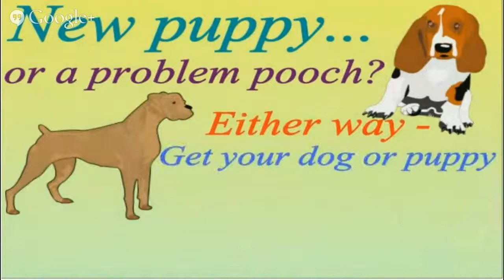Online Dog or Puppy Training for Your Airedale Terrier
No matter how much you adore your pup, you definitely want them to be correctly trained!  Behavioral problems with your pup can really affect both your and his well-being!  A well mannered pup is a happier companion - the reason being you spend your days loving him rather than scolding him or fixing mistakes or even sadder getting annoyed with your pooch.

Also when your pup chews, scratches, uses the inside as a restroom and additional destructive habits it can be very frustrating and pricey!

Not to mention an misbehaving pup can cause harm to you and family members from snapping, scratching, jumping around and much more - even if it was a playful action and not mean-spirited in manner.

That is the reason why it's quite imperative to do not procrastinate on training your pup and correct the inherent behavioral problems in puppies.  If you can, start training your pup when it is a baby.  If bad behavior come up later or you took home your dog when he was older, start dog obedience training as soon as possible.

AIREDALE TERRIER :
00:00:05  Airedale Terrier Online Dog Training
00:00:05  American Pit Bull Terrier Online Dog Training
00:00:06  Australian Shepherd Online Dog Training
00:00:07  Basenji Online Dog Training
00:00:08  Basset Hound Online Dog Training

Online Dog Obedience Training for Your Airedale Terrier Puppy